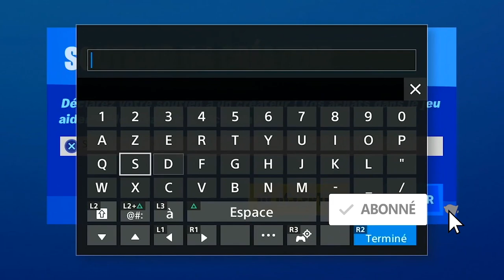LA DATE DE L'EVENT DOOMSDAY ET DE LA SAISON 3 DE FORTNITE REPOUSSÉ, FORTNITE REPORTE LA SAISON 3 !!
▬▬▬▬▬▬▬ • BIENVENUE 😍 • ▬▬▬▬▬▬▬

▬▬▬▬▬▬▬ • PARTENAIRES 💪 • ▬▬▬▬▬▬▬

"SOISCOOLMEC"
"STRIKESOISCOOL"

.▬▬▬▬▬▬▬ • TOP DON 💰 • ▬▬▬▬▬▬▬

▬▬▬▬▬▬▬ • MUSIQUE OUTRO 🎵 • ▬▬▬▬▬▬▬